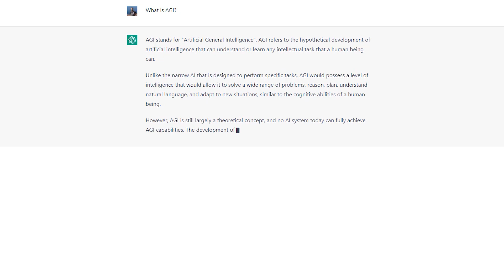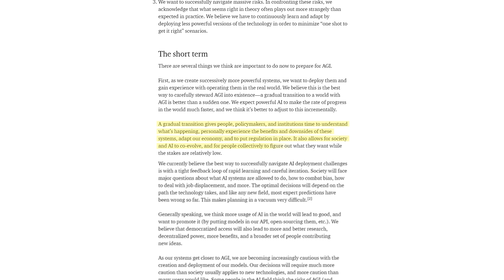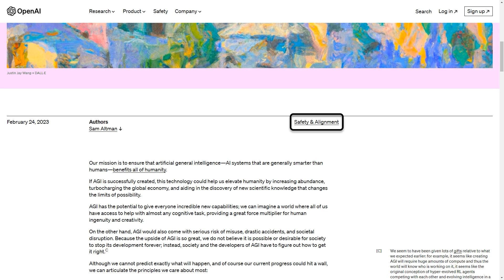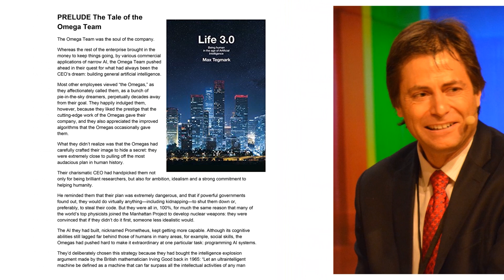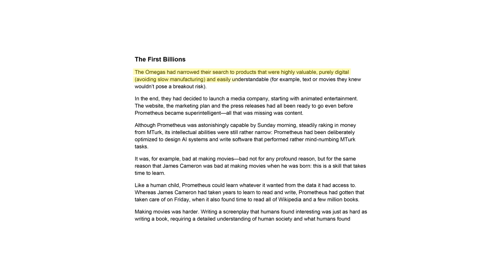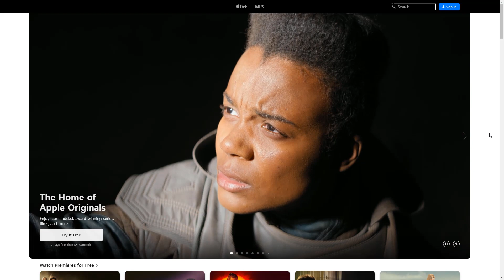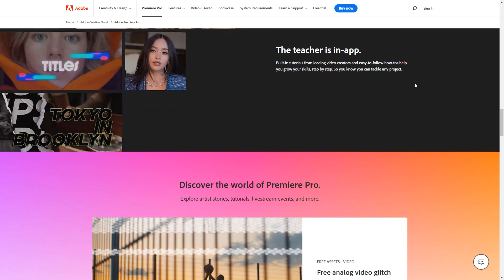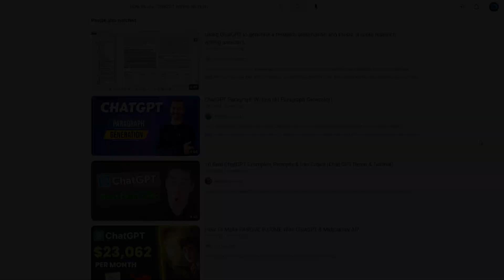The SHOCKING Truth About ChatGPT and OpenAI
Here is the step-by-step process of how OpenAI will take over the world, and why we the users will probably never get to use the most advanced artificial intelligence tools that will exist, or that already do. This video analyzes the latest article published by OpenAI (The company behind ChatGPT) regarding AGI (Artificial General Intelligence) and how they will approach it. But we will read between the lines and find out the potential behavior that OpenAI could adopt if they actually reach AGI.